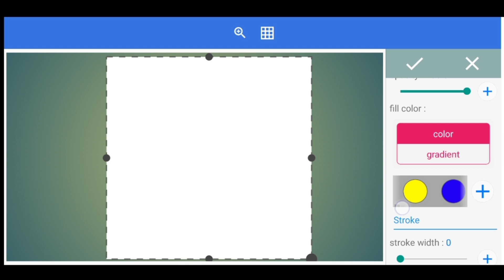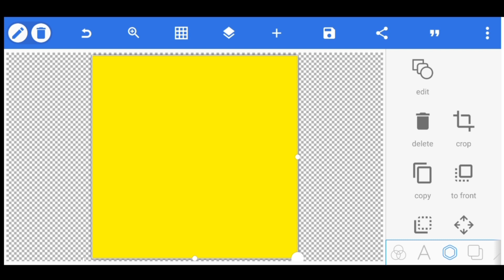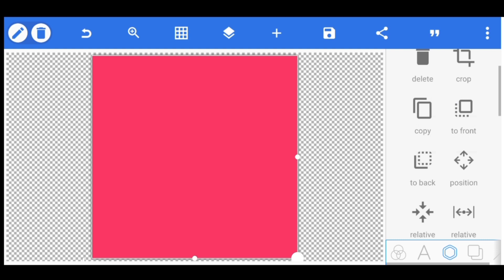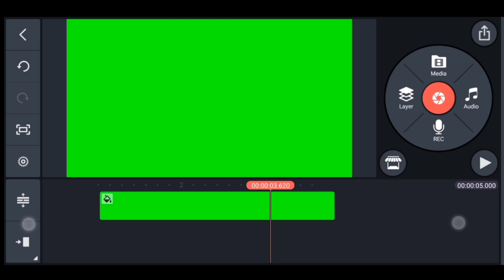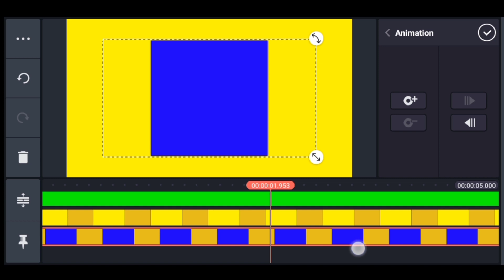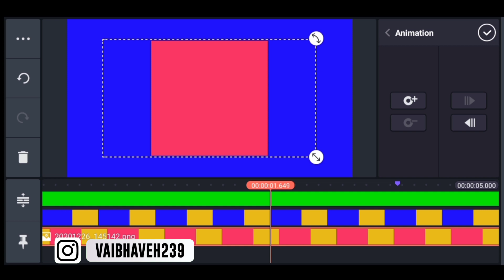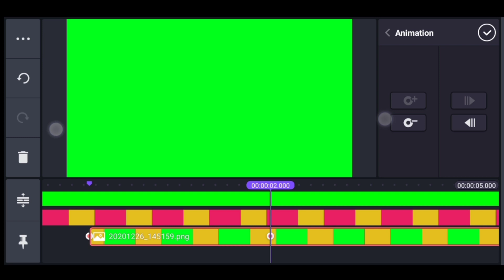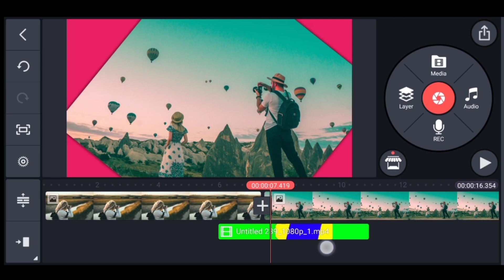How to Make custom TRANSITIONS in Kinemaster 🔥🔥 Pixel Lab ⚡ Kinemaster Tutorial 2020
In this Video I'll show you how to make Your own Transition in Kinemaster using Pixel Lab and Kinemaster App

Hh

▶ Other Videos Links ⬇

🔹How to Make Professional Thumbnails with your